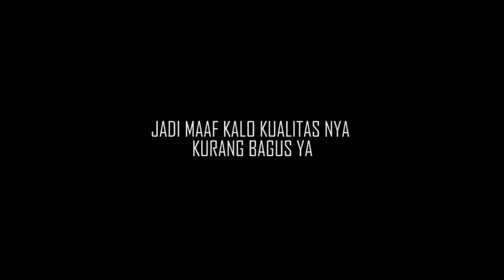EPIC WAR CLAN JINXPRO SAMPE KILL 19!! - Point Blank Zepetto Indonesia